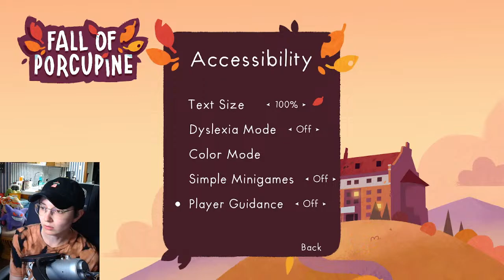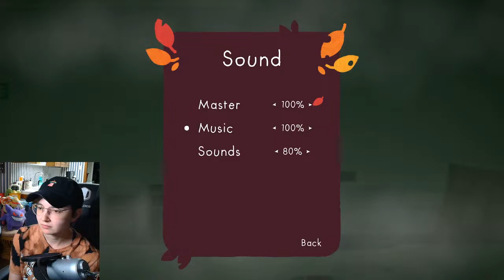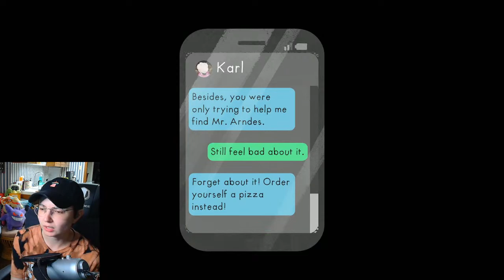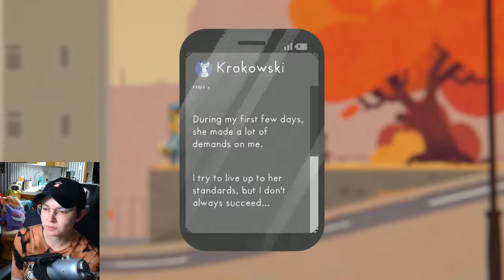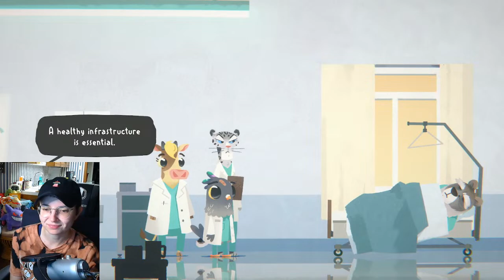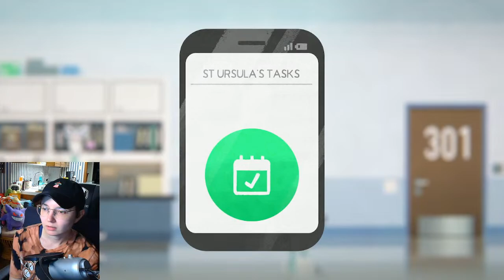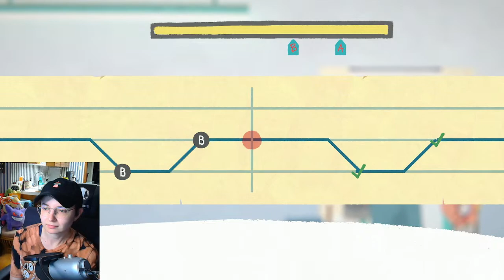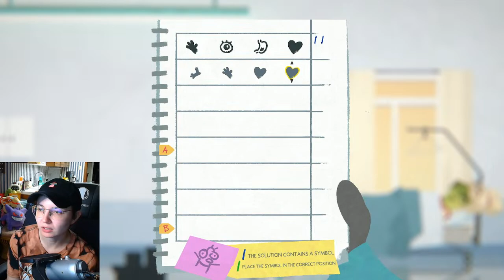🔴 Let's see if my Pigeon Brain can handle this mystery | Fall of Porcupine Live Stream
I suffer with pigeon brain syndrome, so let's put my mind to the test in the emotional story adventure of Fall of Porcupine!

CHAT RULES
- NO SPOILERS! We all want to discover things on our own! If you spoil anything, you will be put in timeout & banned (Lockleth & mods to use their discretion)
- I do not condone any sort of racism, sexism, homophobia, or any other type of hatred.
- Do not share your age for your own safety. You must be at least 13 years old to chat.
Otherwise, please respect my rules & community when you are in my chat.
- At the end of the day, we are here to have some fun & play some games!